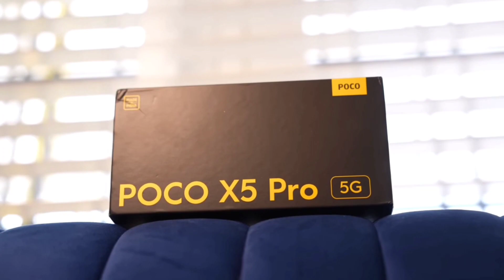TOP 3 Best 5G Gaming Phones Under 20000 in Hindi | Best 5G Mobile Under 20k